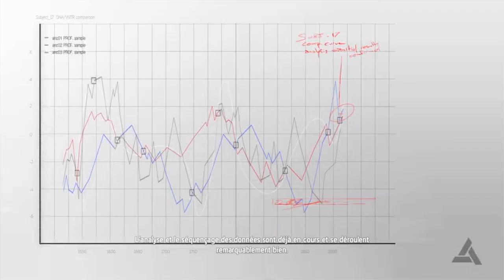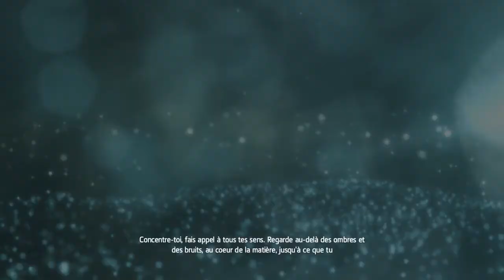Assassin's creed 4 Black flag gameplay part 15 on finis d'explorer l'île